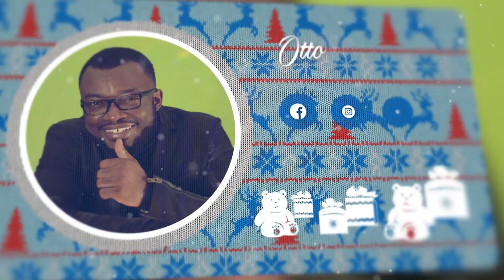Let Praises Rise - WE CAN Concert 2022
The SVG Youth Department is back.
WE CAN Concert 2022 at Heritage Square, time 5pm, you can not afford to miss it.